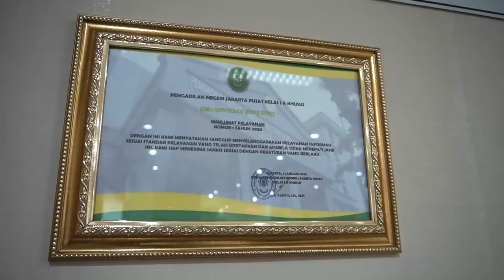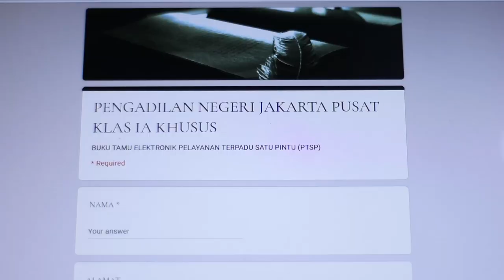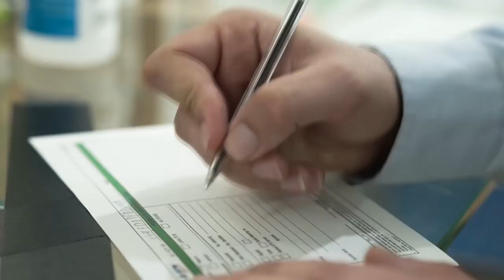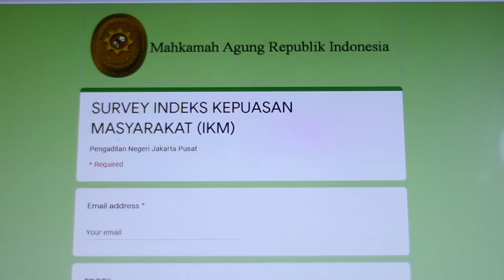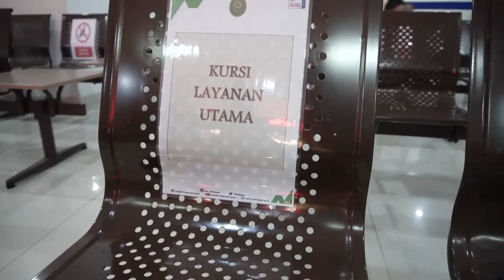Pelayanan Terpadu Satu Pintu Pengadilan Negeri Jakarta Pusat Kelas I A Khusus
Pelayanan Terpadu Satu Pintu (PTSP) Pengadilan Negeri Jakarta Pusat senantiasa melayani dengan cepat, mudah diakses dan semakin transparan.